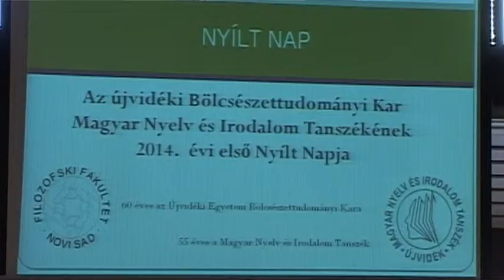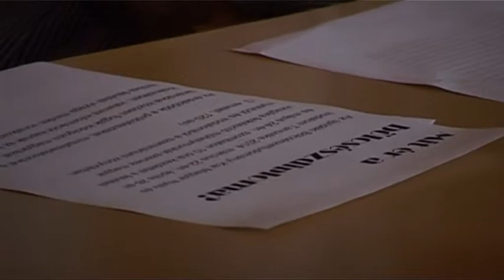2014-03-22 Nyílt nap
Nyílt napot tartott az Újvidéki Egyetem Magyar Nyelv és Irodalom Tanszéke. A fő cél a tájékoztatás mellett a tanszék népszerűsítése volt.